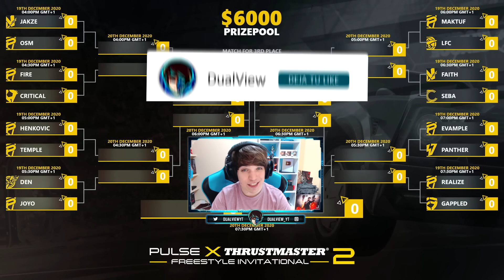REACCIONANDO AL TORNEO MUNDIAL DE FREESTYLE 🚀 MAKTUF VS LFC | ROCKET LEAGUE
Reaccionando al torneo mundial de freestyle Maktuf vs LFC dual view